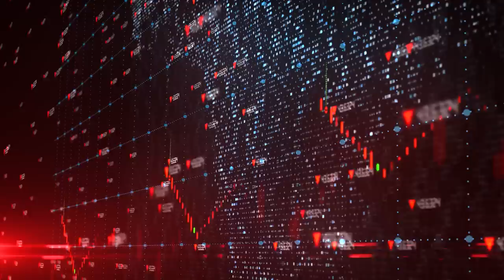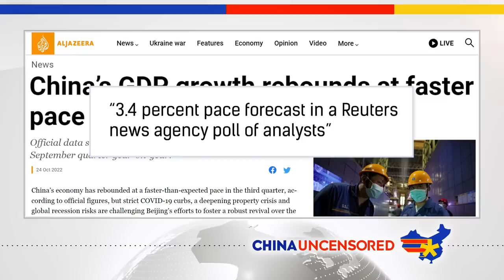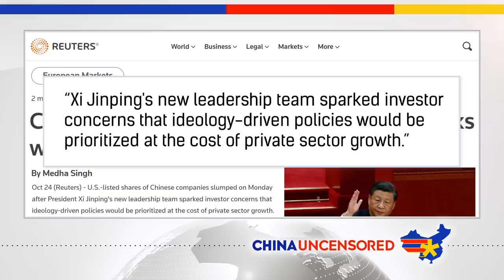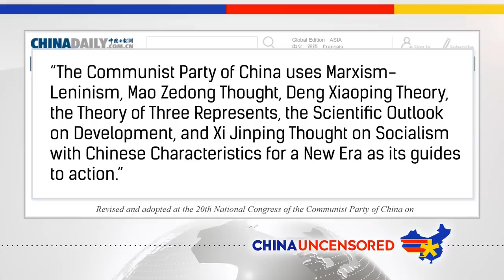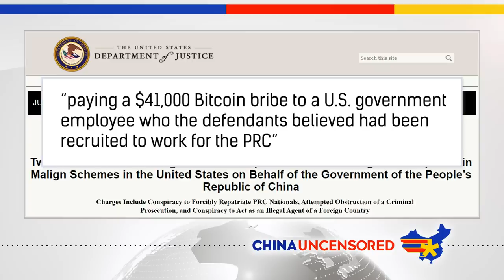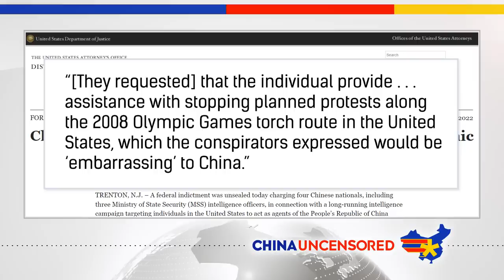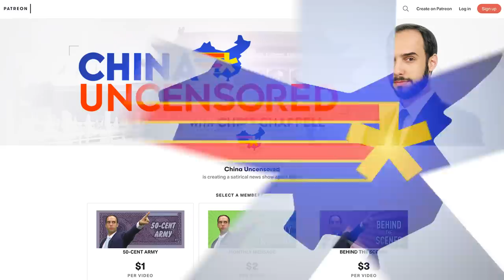China’s Economy Looks Grim After Party Congress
China's economy took a hit after the 20th National Party Congress last week, in which Xi Jinping secured a third term and managed to get his loyalists into key positions. Chinese spies have been charged in the US for trying to get information on a sensitive court case. Hong Kong pro-democracy activist Jimmy Lai, who owned the Apple Daily newspaper, is convicted. Watch this episode of China Uncensored for that and more of this week's China news headlines.